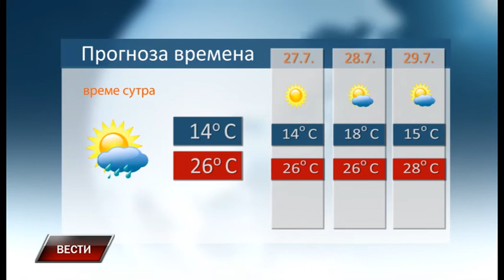Vesti 25 7 2017